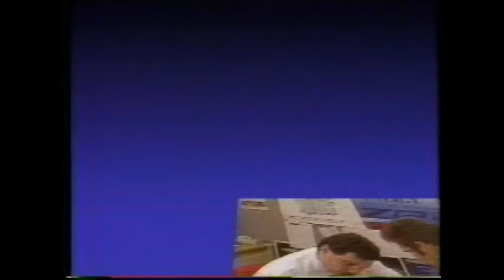GM Transseal And Wrap Guard Paint Protection Systems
This is a copy of a VHS tape GM Transseal And Wrap Guard Paint Protection Systems.